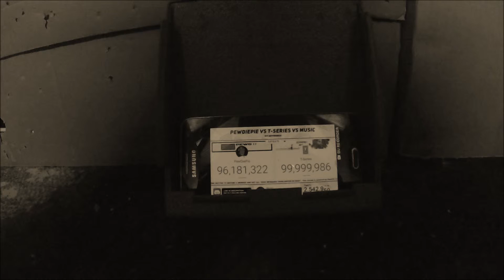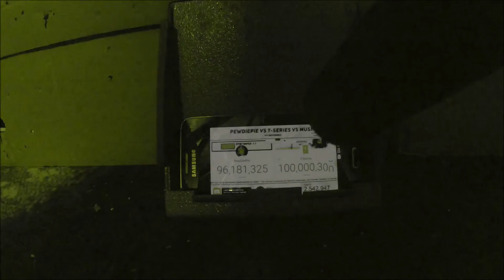Pewdiepie vs T (T surpassing 100mil reaction)